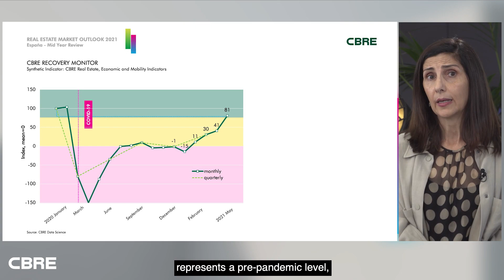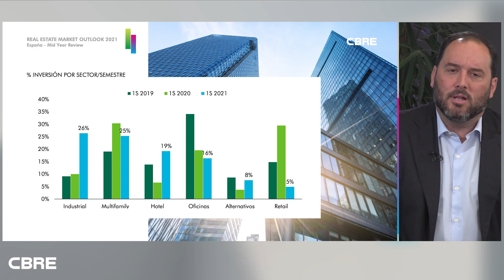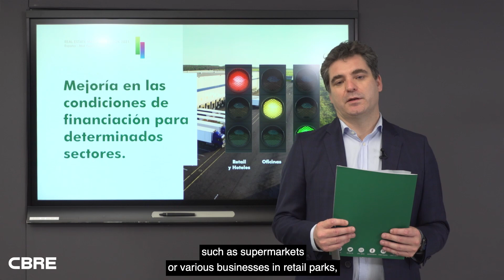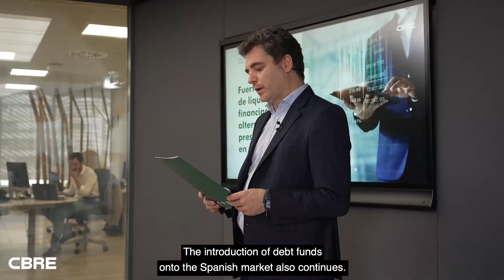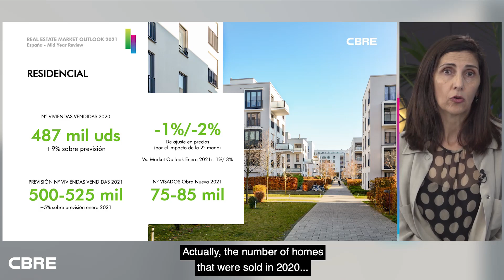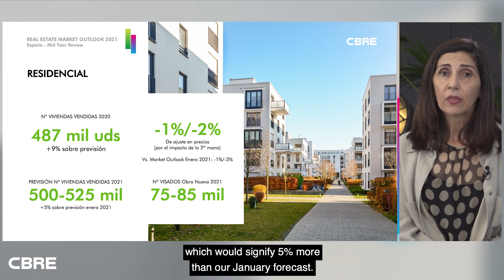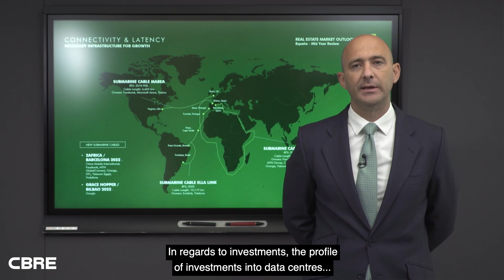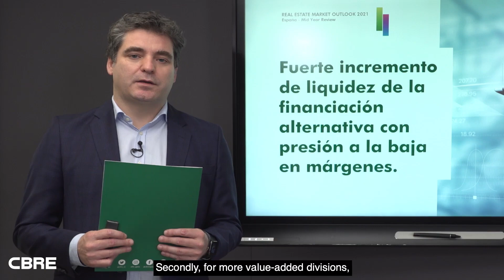Real Estate Market Outlook España - Mid Year 2021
Descubre de la mano de nuestros expertos cómo ha evolucionado el mercado inmobiliario en la primera mitad de 2021 y cuáles son las previsiones para el resto del año. Además, hemos hablado de deuda y refinanciación, y de uno de los sectores que está ganando protagonismo: los DataCenters.